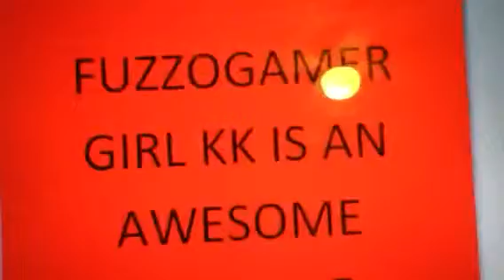Tribute to Fuzzogamergirl kk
Watch Fuzzogamergirl kk